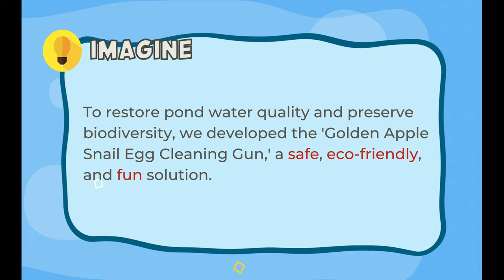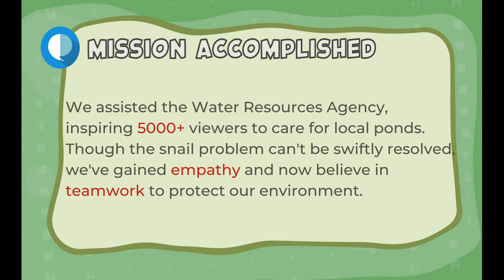Golden Apple Snail Egg Cleaning Gun